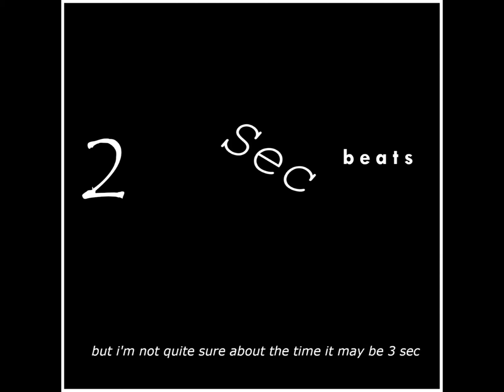Chippys for your nippies Trailer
you can get it hear.

please do not pay me.

I regret track 6